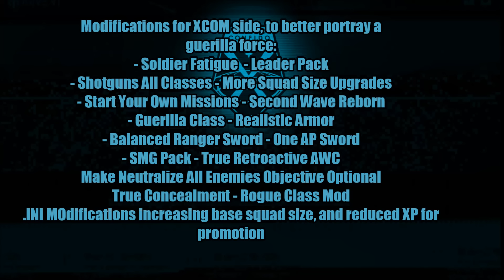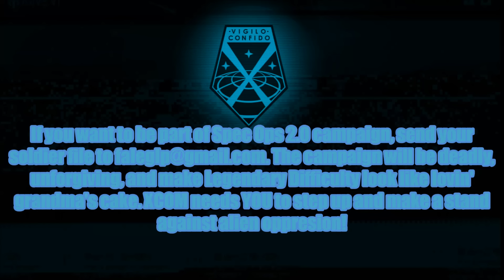Upcoming Stream Announcement - Spec Ops 2.0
This is an announcement of my stream - coming soon, on April 25th!